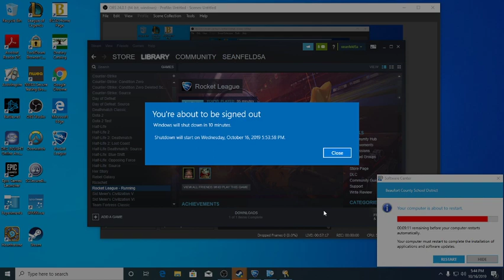HSEL Rocket League MRHS vs Benjamin Banneker High School